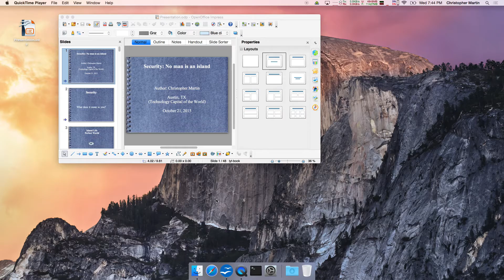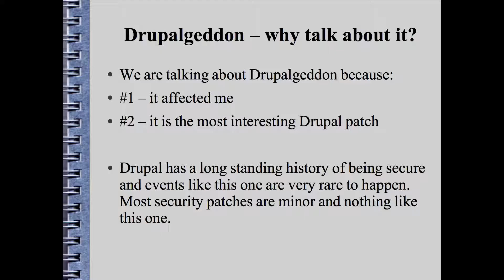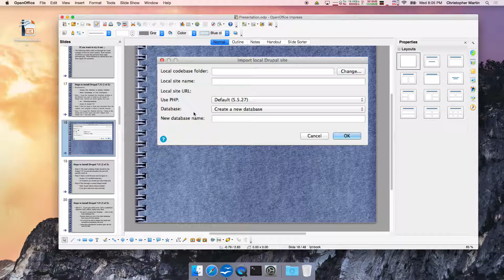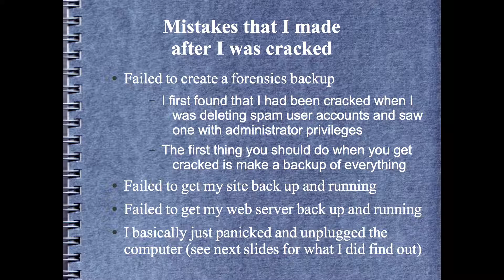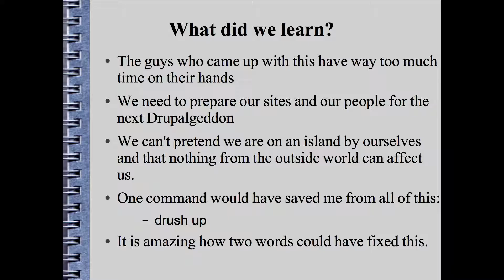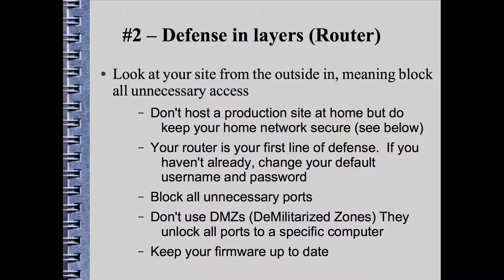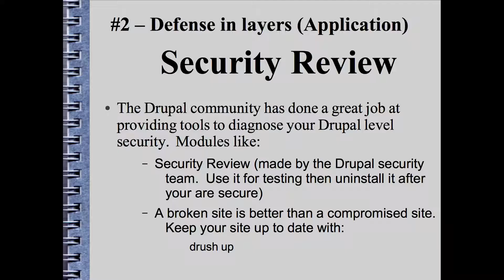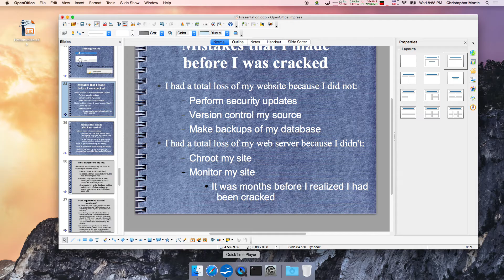Security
Austin Drupal Users Group - October 2015

Presenter: Chris Martin, Developer at Four Kitchens

Security isn't a binary.  It is about setting up a good workflow and being able to recover when disaster strikes.